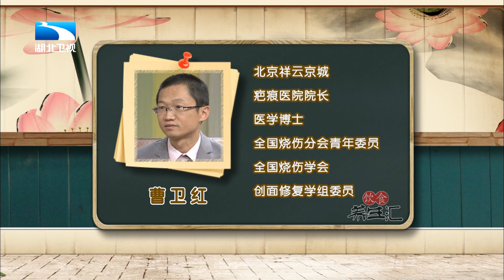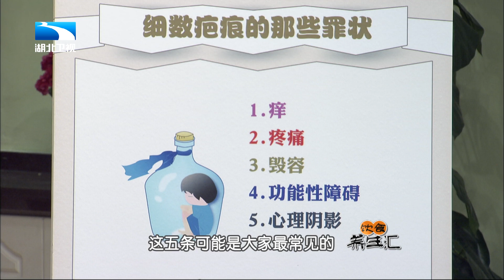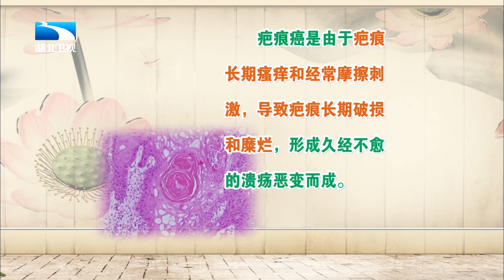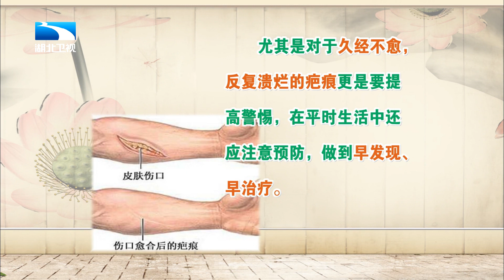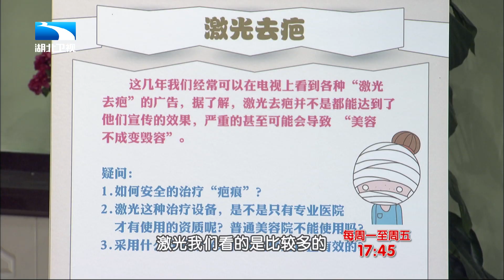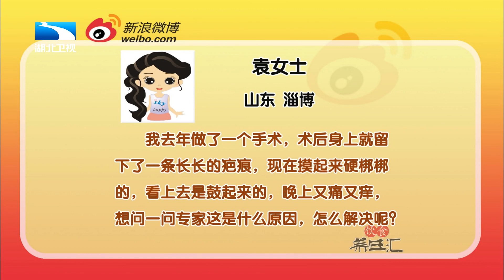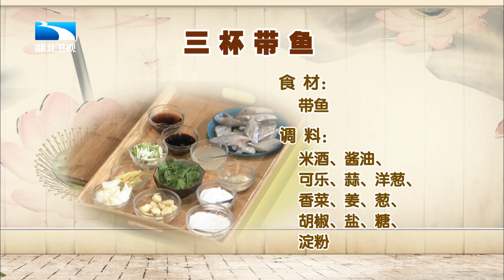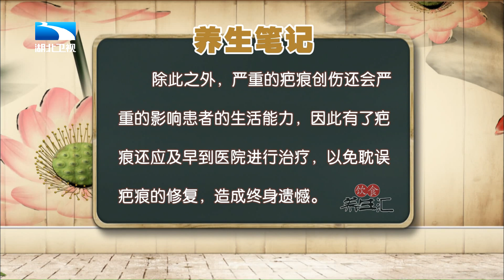还在用芦荟祛疤？不要再滥用偏方了！皮肤医生教你这样祛疤才有效【饮食养生汇】